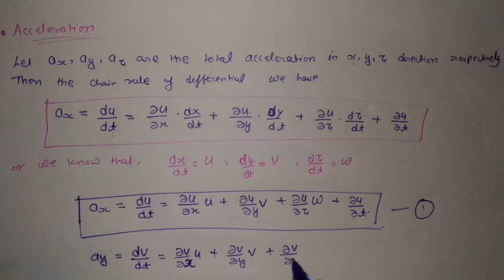Velocity and acceleration of fluid flow ,part-6,unit-2,FM